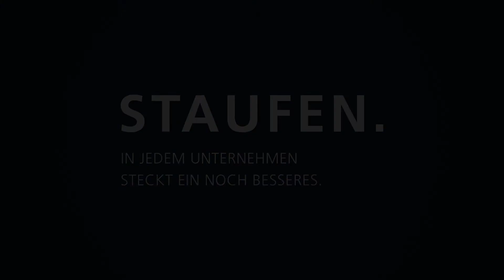Oskar Frech GmbH + Co KG – A Success Story by Staufen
| The problems that are commonplace among machine manufacturers – long lead times, trying to find the necessary parts for production, lines building up in front of the painting machines, rework due to errors – needed to become a thing of the past at Frech. They wanted to take advantage of the good state of the economy and continue optimizing their value chain.